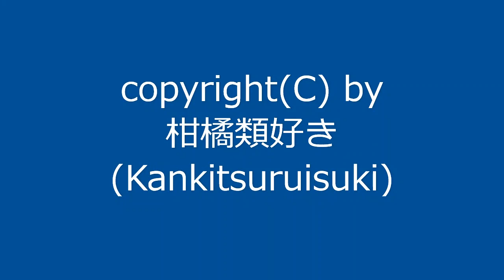【自作曲】『夜の曲その10』 / Original Music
2004年2月に作った曲を手直しして動画化しました。
元は自作ゲーム(RPGツクール製)用BGMとして作った曲です。
1周が短い曲なので1回ループさせて仕上げました。